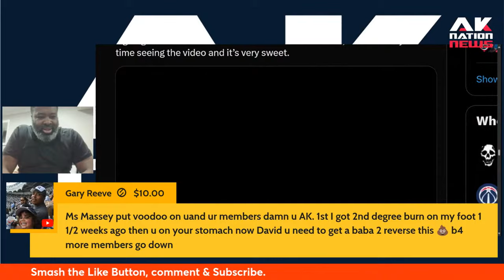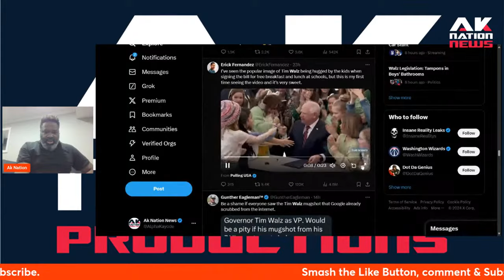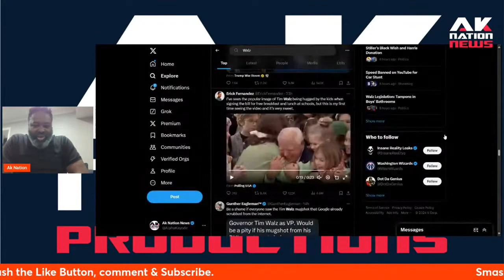Tim Walz & The Free Lunch Scam.